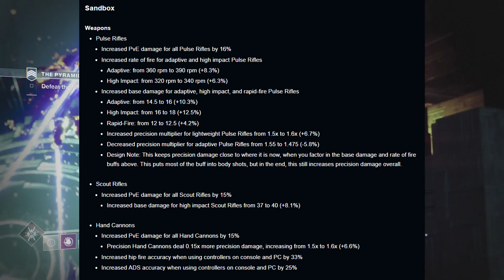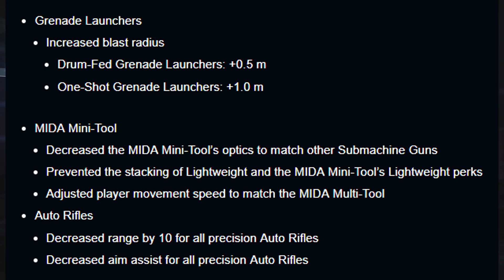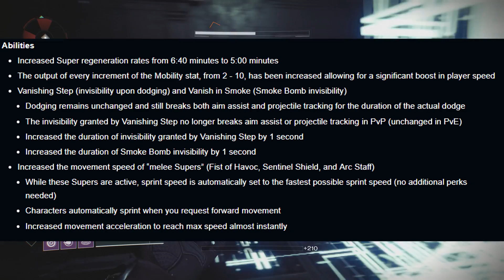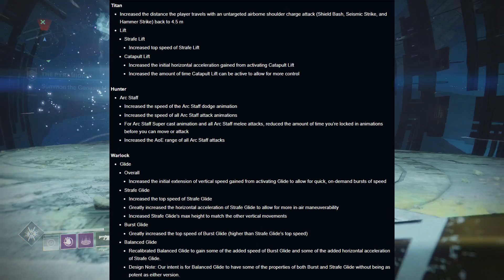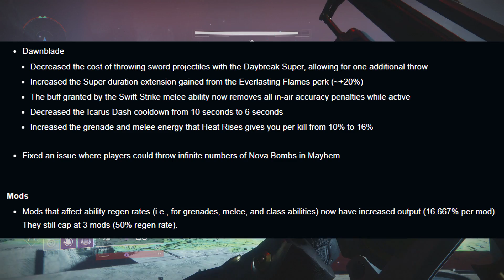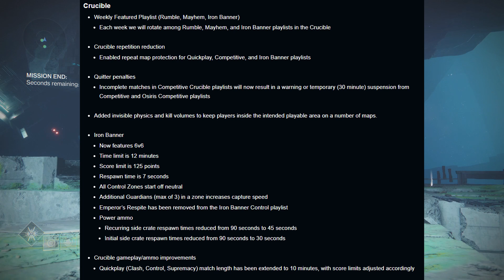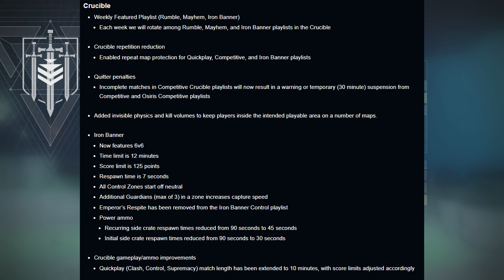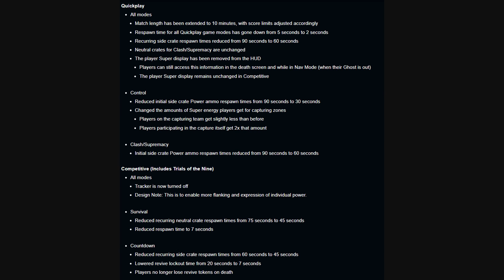Destiny 2 News - March Update 1.1.4 Patch Notes Huge Movement Changes!